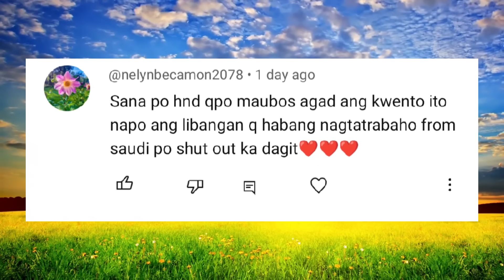GRABE MAIIYAK KAYO SA LAMAN NG BAG NA BINENTA NG BATANG PULUBI!!!